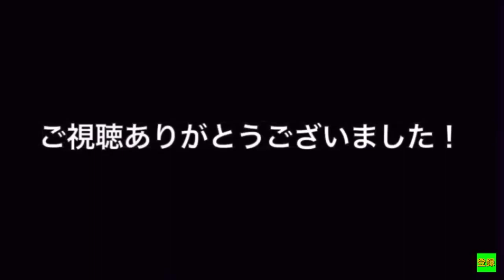エビマヨのcm×お願いマッスル 【シンクロムービー】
このチャンネルは基本ネタ動画を投稿しています！たまにゲーム実況、生配信もやっています！

▼意見や感想、リクエスト投稿ページ、かれーラジオ🍛の投稿ページなど

▼令和のかれーの歴史
2018年8月31日　ユーチューブを始める。当時のチャンネル名は（かれーかれー）前のチャンネルで活動。
2019年4月？日　チャンネル名を（令和のかれー）に変える。
2019年8月31日　ユーチューブを始めて1年になる。
2019年9月3日　新しいチャンネル（令和のかれー2）で活動を始める。
2020年3月30日　仲間の（令和のシチュー）がユーチューブを始める。現在のチャンネル名は（ルイージヨーグルト）
2020年4月7日    サブチャンネル（令和のかれーまったりチャンネル！！）で活動を始める。
2020年5月4日   Twitterを始める。
2020年5月21日 サブチャンネルの名前を（令和のかれーのお部屋）に変更
2020年6月12日 サブチャンネルの名前を（令和のかれーの遊び場）に変更
2020年8月2日  コミュニティ機能が使えるようになる。
2020年8月5日  ライブ配信ができるようになる。
2020年9月11日　初めて再生回数が100万回再生になる。
2020年11月5日？　チャンネル名を（令和のかれー2【ネタ系】）に変更。
2021年4月1日 チャンネルを大幅にリニューアルした。
2021/04/19 18:8更新